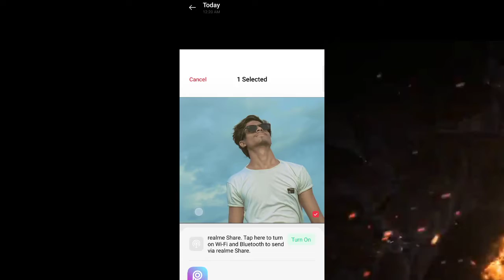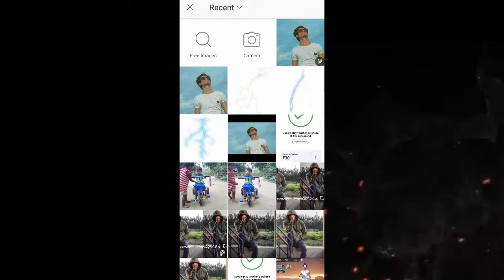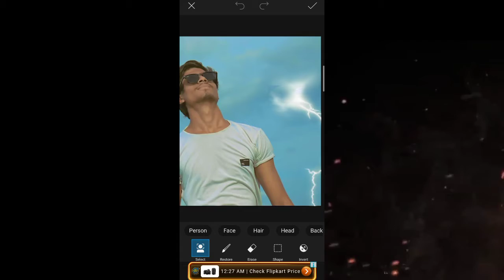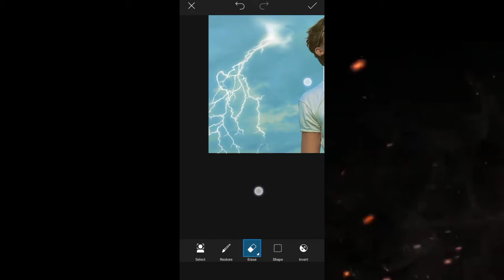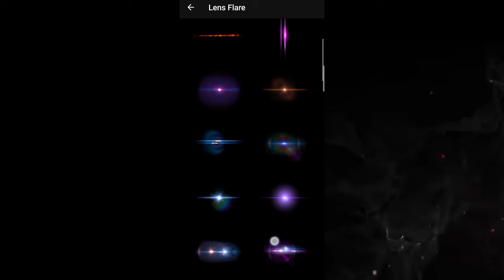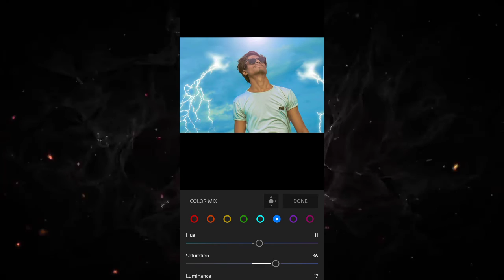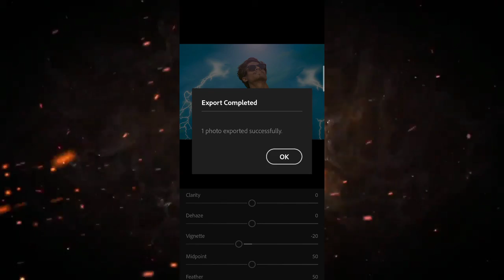PicsArt Background Change | Lr photo editing | How to change background in PicsArt???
PicsArtBackground Change | Lr photo editing | How to change background in PicsArt